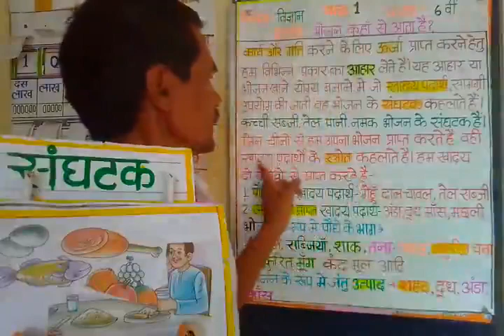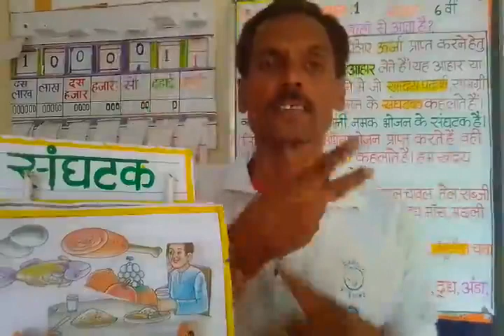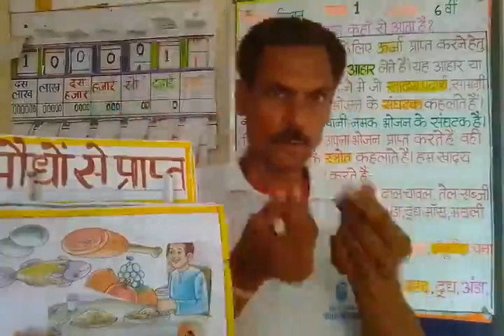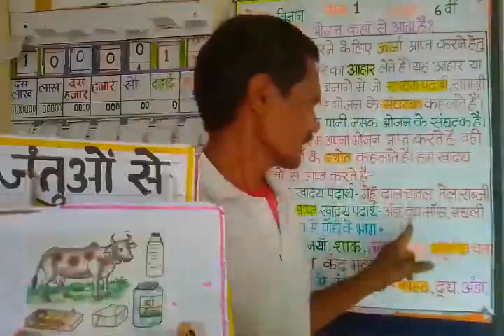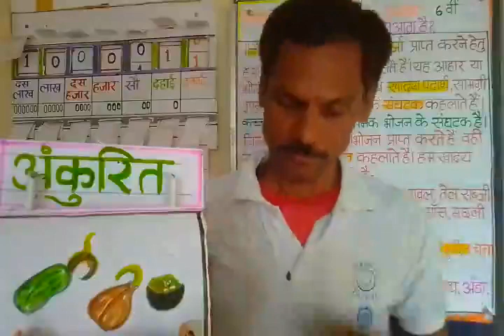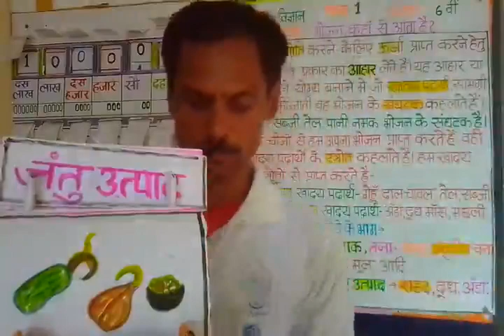Lesson plans part 1. 2 class 6th(1)